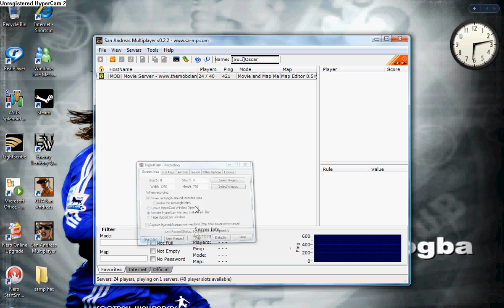Gta samp error vista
I get this error everytime i close gta samp. Please Help!